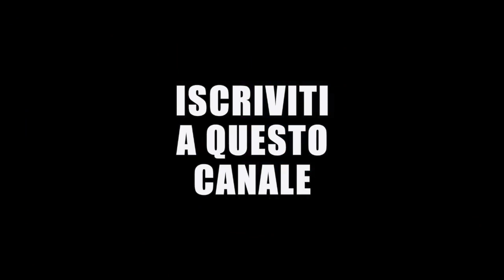IL PAPPAGALLO BRASILIANO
Saro Falsaperla riceve da un amico un Pappagallo Brasiliano un po’ particolare...